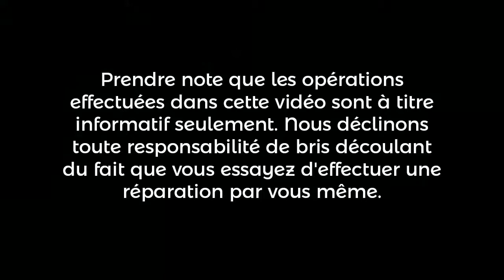Petit compresseur pour auto | SJC Électronique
Vérification et remise en marche d'une petite pompe portative pour auto. Le branchement de l'allume-cigare était manquant. Ajouté un nouveau, testé = OK